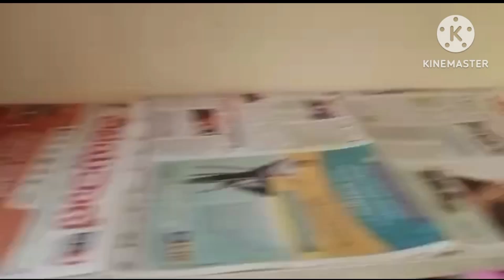చిన్న కిచెన్ ను ఎలా సర్దుకున్నాను చూడండి ఫెడ్స్ veenapalthiya కిచెన్ kitchan kitchen organition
చిన్న కిచెన్ ను ఎలా సర్దుకున్నాను చూడండి ఫెడ్స్ veenapalthiya కిచెన్ kitchan simple kitchen organition

kitchen organition